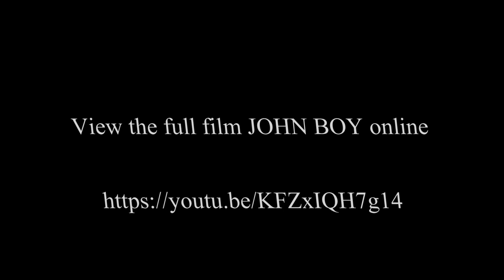John Boy SOCIAL PROMO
To highlight the high rates of suicide in the Traveller Community, to reduce the stigma associated, and to  promote services equipped to support the community, this group of Travellers has written, performed, and produced a trilogy of films to artistically tell their stories. The first film in the series, “It Doesn’t Matter”, saw a unique and large collaboration of a number of groups. Among them were  a group of Travellers from Ballyfermot, Finglas and Coolock, Ennis Mental Health Services, Exchange House Ireland, Turn 2 Me, film producer Pat Comer of Comer Productions, and performance artist & acting coach Sian Ní Mhuirí of Super Paua. The film was released online at the First Fortnight Festival 2021, and the group has since gone on to add a further two short films. The second film, “John Boy”, was released at the 33rd Galway Film Fleadh this July. The three films will be screened this Culture Night to promote awareness of this crisis and show support for the Traveller Community.